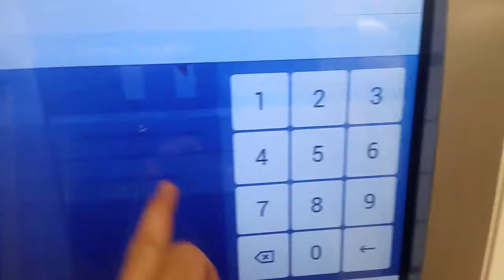Як поповнити транспортну карту Київ Цифровий для проїзду в Київпастранса в терміналах easy pay